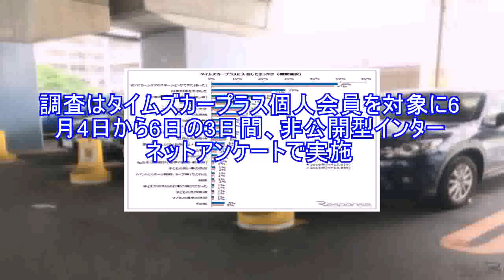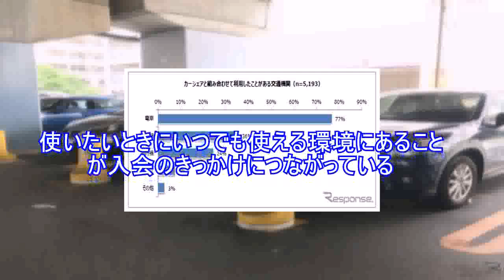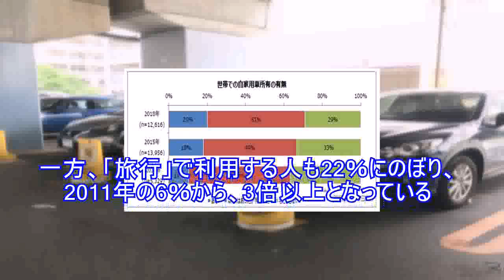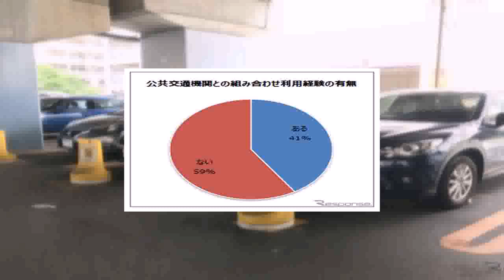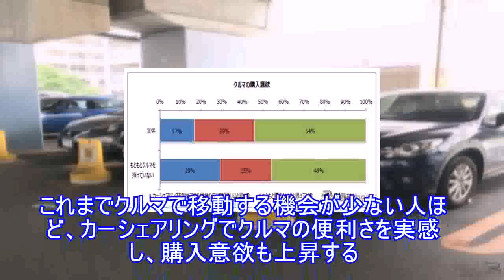買物だけじゃないカーシェア、旅行での利用も急上昇 タイムズ調べ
タイムズ24は7月3日、カーシェアリングサービス「タイムズカープラス」個人会員を対象に実施した「カーシェアリングに関するアンケート」の結果を発表した。調査はタイムズカープラス個人会員を対象に6月4日から6日の3日間、非公開型インターネットアンケートで実施。1万2616名からの有効回答を得た。調査結果によると、タイムズカープラス入会のきっかけは、約半数の49％が「近くにステーションがあった（できた）」。使いたいときにいつでも使える環境にあることが入会のきっかけにつながっている。世帯所有の自家用車については20％が「ある」と回答、2011年の2倍となっているが、クルマがありながらカーシェアを利用する理由は「出先での移動手段」47％、「家族が使っているときに使えないから」35％、「自分の所有するクルマではなく気を使うため」10％と続いている。なお、2011年に実施したアンケートでは「何かあった時の保険」との回答が21％にものぼっていたが、今回の調査結果では6％に減少している。公共交通機関と組み合わせたカーシェア利用については、41％が「ある」と回答。利用経験者のうち77％が「電車」との組み合わせ、以下、「新幹線」36％、「飛行機」24％と続いている。利用シーンは「買い物」が65％でダントツのトップ。以下、「ドライブ」35％、「送迎」29％、「荷物の運搬」26％と続いており、日常的な利用が目立つ。一方、「旅行」で利用する人も22％にのぼり、2011年の6％から、3倍以上となっている。カーシェア利用で生活にどのような変化があったか聞いたところ、「行動範囲が広がった」が40％で最多。以降、「休日の外出頻度が増えた」17％に続き、12％が「生活が豊かになった」となっている。また、カーシェア利用でクルマへの興味に変化があったかを聞くと、31％が「以前より興味を持つようになった」と回答。18歳～24歳では72％、25歳～29歳では60％にのぼり、若い世代ほど興味を持つようになっている。さらに、クルマの購入意欲についての質問では、17％が「カーシェアを始めてから自分のクルマがほしいと思った」と回答。自家用車を持っていない人に限ると、12ポイント高い29％となっている。これまでクルマで移動する機会が少ない人ほど、カーシェアリングでクルマの便利さを実感し、購入意欲も上昇する